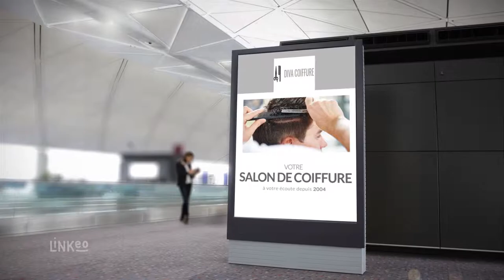DIVA COIFFURE : Salon de coiffure à CHATEAU GONTIER 53